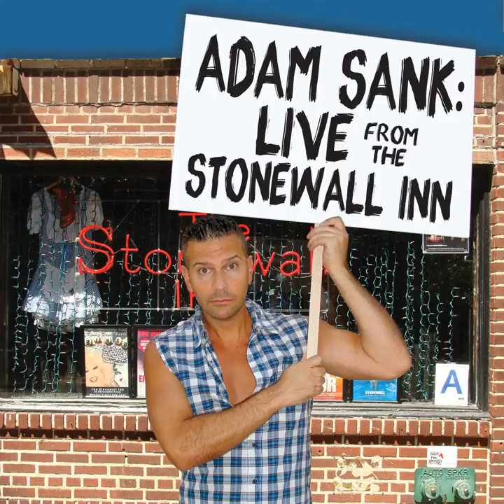The New Grindr (Live)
The New Grindr (Live) · Adam Sank

Live from the Stonewall Inn

Music Publisher: Comedy Dynamics, A Nacelle Company